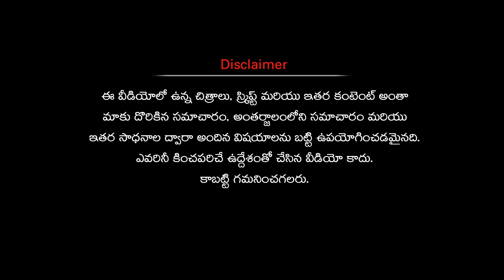Most inspiring businesswomen story in telugu | success stories in telugu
Successful business stories in telugu,  Most inspiring businesswomen story in telugu. small business ideas in telugu